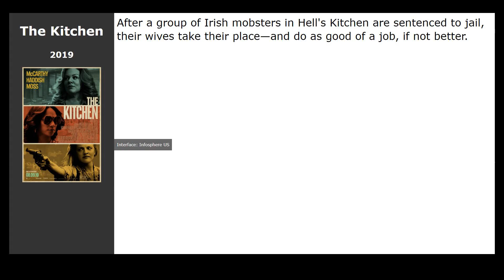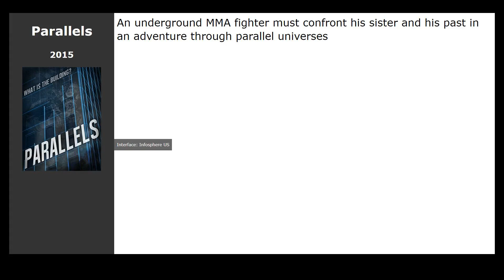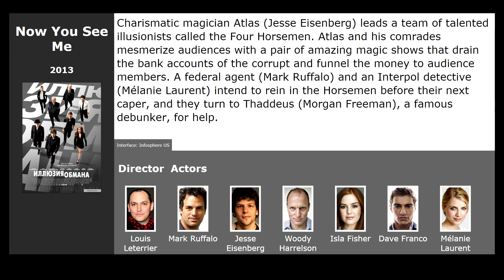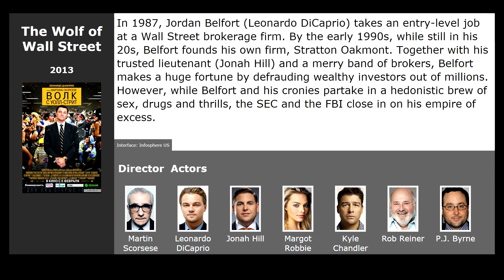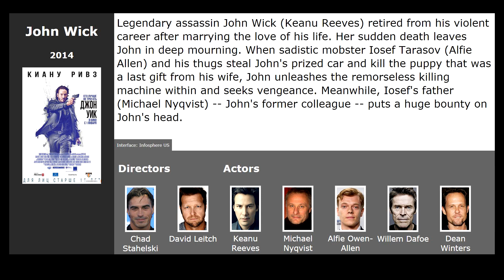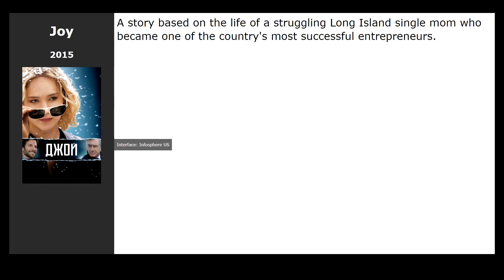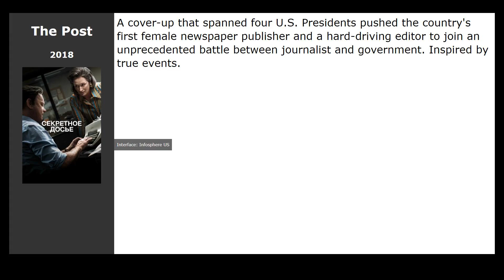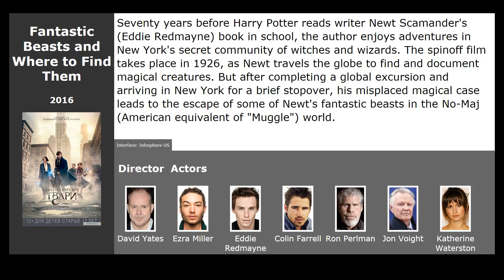20 best movies like Special Correspondents (2016)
Movies similar to Special Correspondents (2016):

00:00 Introduction
00:13 The Kitchen (2019) / genre: action, drama
00:32 Cop Car (2015) / genre: thriller, crime
00:48 Power&x2F;Rangers (2015) / genre: short, action, fantastic
01:01 Dope (2015) / genre: drama, comedy, crime
01:15 Me and Earl and the Dying Girl (2015) / genre: drama, comedy
01:28 Our Brand Is Crisis (2015) / genre: drama, comedy
01:44 Parallels (2015) / genre: action, fantastic
02:00 Now You See Me (2013) / genre: thriller, crime, detective
02:39 The Wolf of Wall Street (2013) / genre: drama, comedy, crime
03:32 Birdman (2014) / genre: drama, comedy
04:25 John Wick (2014) / genre: action, thriller, crime
05:09 Gone Girl (2014) / genre: thriller, drama, detective
05:57 Joy (2015) / genre: drama, comedy, biography
06:10 Run All Night (2015) / genre: action, crime, drama
06:24 The Boss (2016) / genre: comedy
06:37 Why Him? (2016) / genre: comedy
06:50 The Post (2018) / genre: thriller, drama, biography
07:03 Gotti (2018) / genre: drama, crime, biography
07:19 Deadpool (2016) / genre: fantastic, action, comedy
07:38 Fantastic Beasts and Where to Find Them (2016) / genre: fantasy, adventure, family